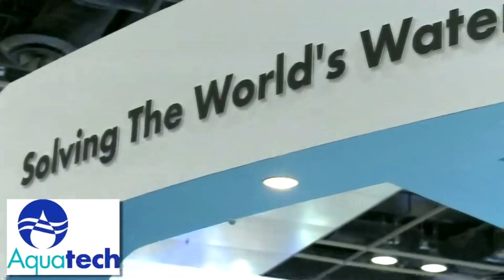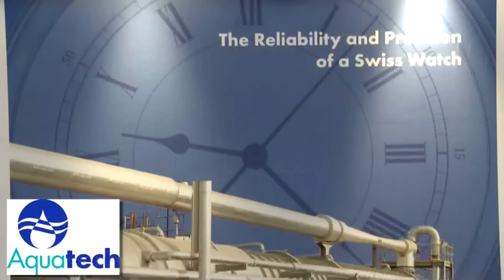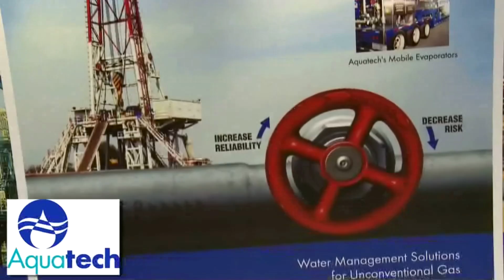Devesh Sharma on Solving the World's Water Scarcity Challenges | Aquatech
Devesh Sharma talks about Aquatech's focus on Solving the World's Water Scarcity Challenges at Singapore International Water Week SIWW 2011.